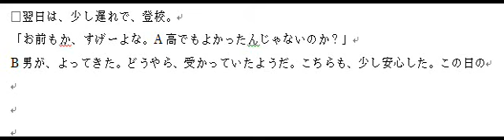小説・しふとぶらんち４０